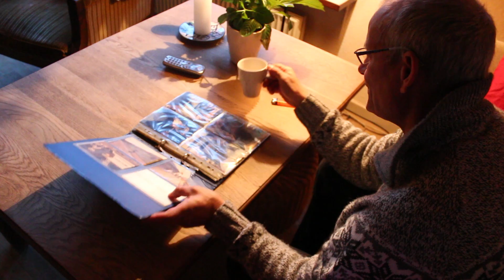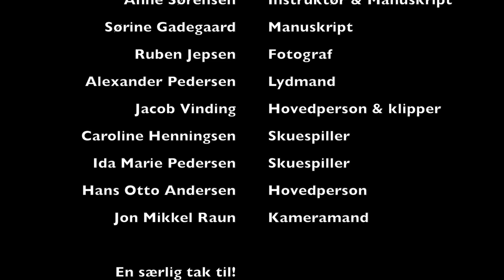Tabet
En fin lille kortfilm, lavet af mediegrenen 13/14 på Skanderup Efterskole.